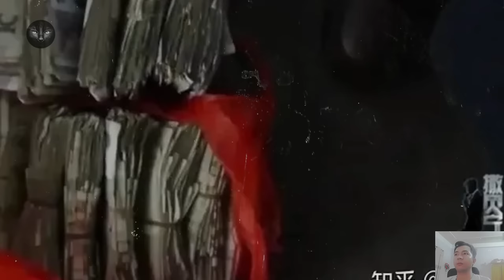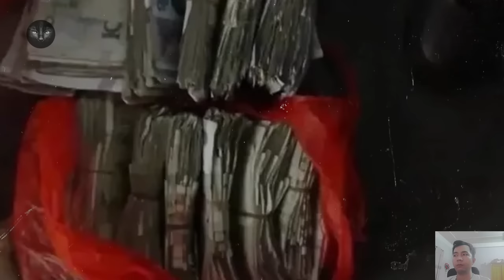Kỳ Án #224 | Vân Lộ - Ai Thực Sự Đã Sát Hại Nữ Chủ Cửa Hàng - Ng Phụ Nữ Có Gần 80Người Yêu Trên Mạng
00:19 Tưởng Vân Lộ
22:26 Cherie Gillson